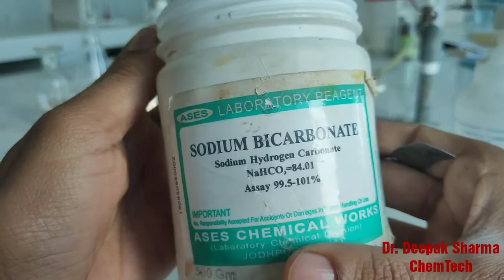Sodium bicarbonate test for Carboxylic acids chemistry practicals class 12 and 11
For more Chemisty practical, please press the following link